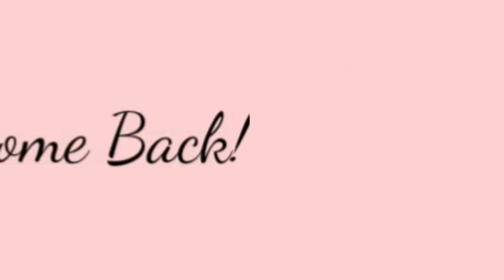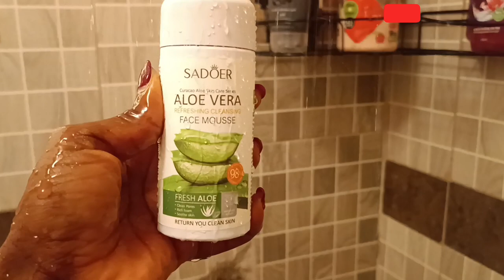Living alone Vlog.New Seat for my Studio Apartment ♥️♥️ House Updates ♥️ Starting Life ♥️♥️Bedsitter